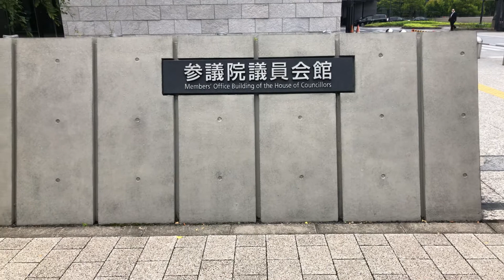東京都議選始まりました‼️今日は立花リーダーからどんな話が？？？定例記者会見 参議院会館前より